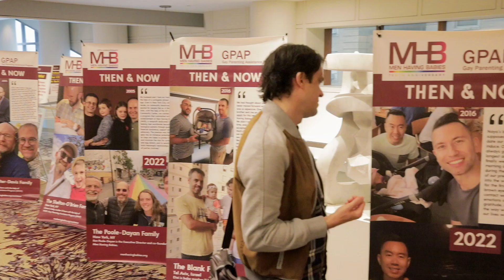Meet The Board: Frank Nelson | Men Having Babies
The international nonprofit Men Having Babies (MHB) is dedicated to providing gay men with unbiased advice and support to achieve parenthood through surrogacy.
The organization’s Membership Benefits Program (MBP) offers a wide range of peer guidance options and access to exclusive discounts from over 160 surrogacy providers. Among the benefits of membership is the ability to apply to the Gay Parenting Assistance Program (GPAP), which annually provides dozens of couples with over a million dollars worth of cash grants, discounts and free services from leading service providers.

MHB’s annual conferences, workshops and webinars provide over two thousand attendees worldwide with unbiased guidance and access to a wide range of relevant service providers. Our extensive online resources include FAQs, a video library, Ask the Expert articles, and a unique surrogacy and gay parenting research library. The organization also offers a comprehensive surrogacy providers directory, including ratings and reviews of agencies, clinics and Law Firms, Our Advisory Board of prominent surrogacy professionals leads the provision of expert advice to members, and our framework for Ethical Surrogacy has received endorsements from LGBT parenting organizations worldwide.